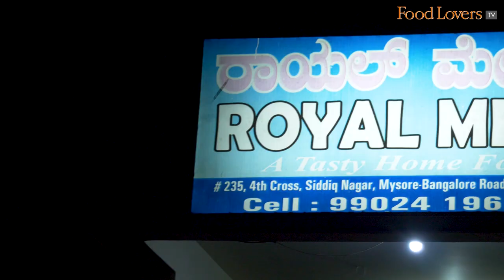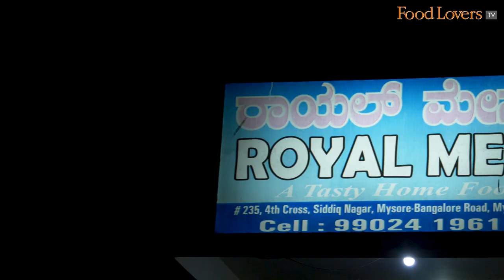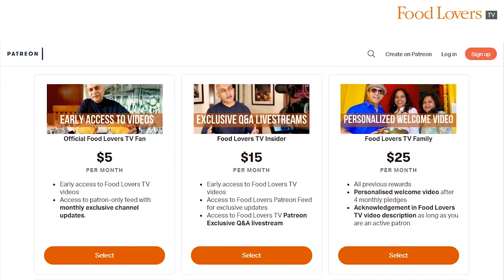ROYAL MESS | This Couple Serves Memorable Hyderabadi Mughlai Food At Their Mysuru Home Eatery!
home eatery in mysore, royal mess, mughlai, hyderabadi cuisine, mutton kheema, mutton masala, butter chicken, korma, biryani, kheer, sameena khanum, homestyle food in mysore

When Sameena Khanum’s husband retired from his job overseas, she decided to do something on her own to support the family. Her love for cooking led her to open a tiny eatery at home with two tables only, catering initially to college students yearning for home-cooked meals. Entirely self-taught, Mrs. Khanum serves up a repertoire of Hyderabadi-Mughlai dishes, assisted by her husband and children. A meal here is not just about delicious sustenance but also about the warming hospitality with which one is welcomed and served, as I discovered when I dropped into Royal Mess late one evening. Hope you enjoy this episode; take care, stay safe and happy eating!

Mutton Kheema
The mutton kheema is coarse and grainy, cooked with meat on the bone, that results in a deep-flavoured, warming dish. The sort that makes it a must-try here.
Rs. 350 (usd 4.8) for a large portion.
9/10

Mutton Masala
Flavoured with the gentle sweet flavours of fresh tomato and the savouriness of onions, the masala is tasty. The meat is soft, there’s a bit of fat that one needs to work through. One could request for slightly less fat, makes for an enjoyable dish.
Rs. 400 (usd 5.5) for a large portion.
8.5/10

Chilli Chicken
A homestyle chilli chicken that is spiced with green chillies and red chilli powder and plenty of garlic. There are onions and capsicum too. A chilli chicken that isn’t as spicy as one would expect it to be.
Rs. 220 (usd 3) for a large portion.
7.5/10

Butter Chicken
A rich cashew nut gravy that had a tad too much dried fenugreek garnish for my liking, the meat, a bit of a bite.
7/10

Chicken Biryani
Made with long-grained basmati rice, the flavourful masala is an amalgam of fried onions, tomatoes, yoghurt and Mrs. Khanum’s home-blended spice mix. The biryani had cooled down a bit, rendering the rice slightly dry and the meat a fibrous bite. Ensure that you arrive at Royal Mess when the biryani is freshly made to savour this preparation.
7.5/10

Note: Portions are large and easily shared between two people. Given the nature of the eatery, located in a home, it is best to call ahead and go to ensure you get what you are looking for. They also accept orders in advance for special dishes.

A/c name: Hospitality Initiatives India Pvt. Ltd.
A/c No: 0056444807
IFSC code: CITI0000004
Bank: Citibank N A
Branch: M G Road, Bangalore, Karnataka, India

Nilesh D'souza
Shajal Abubacker
Tuhina Roy
Caleb Rayapati